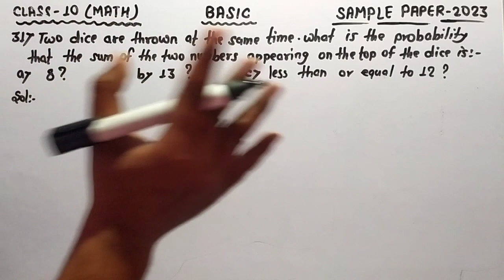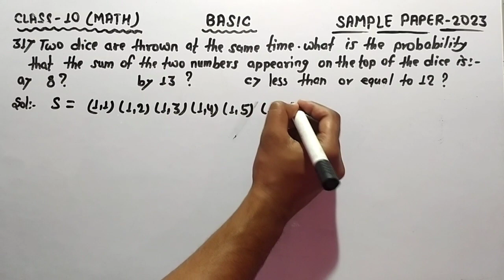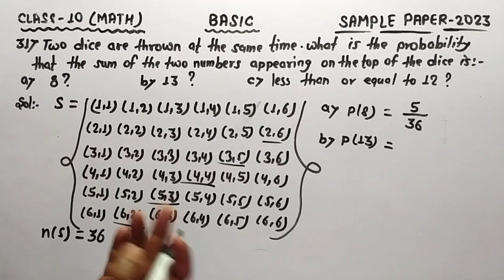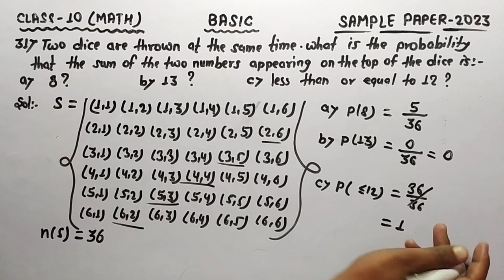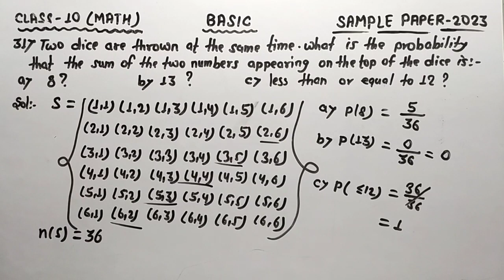Two dice are thrown at the same time. What is the probability that the sum of the two numbers appear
Standard math sample paper Q.31
 Two dice are thrown at the same time. What is the probability that the sum of the two
numbers appearing on the top of the dice is
(i) 8?
(ii) 13?
(iii) less than or equal to 12?